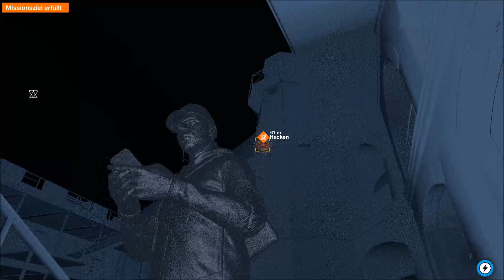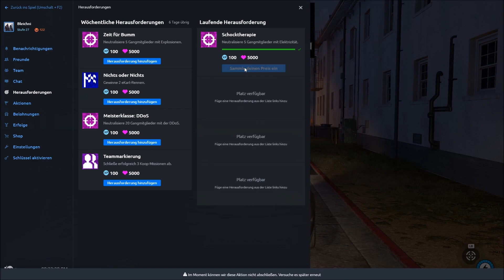WATCH DOGS 2 #048- Ein bekanntes Gesicht // Let´s Play Watch Dogs 2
Willkommen in San Francisco. Eine der auserwählten Städte, die durch das neue Betriebssystem ctOS 2.0 zu einer sichereren und effizienteren Metropole gemacht wurde. Oder?

Als Marcus Holloway, einem genialen jungen Hacker, schließen Sie sich der berüchtigten Hackergruppe DedSec an und decken die verborgenen Gefahren von ctOS 2.0 auf. Bringen die fiesen Machenschaften korrupter Unternehmer ans Licht, die ctOS 2.0 nutzen, um Bürger um großen Umfang zu überwachen und zu manipulieren.

Mit der Kunst des Hackens und DedSec an Ihrer Seite müssen Sie den Cyberangriff des Jahrhunderts starten, ctOS 2.0 lahmlegen und die Freiheit jenem zurückgeben, denen sie gehört: Dem Volk.